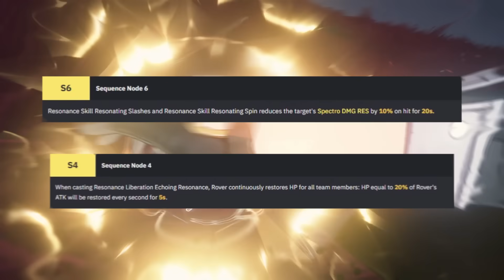Why EVERYONE Plays: Rover | Wuthering Waves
~SPONSOR~ Download Reverse: 1999 now to claim your free 5-star character and 90 Pulls!

While gacha games are infamous for their starting units being underwhelming or even outright unviable, Wuthering Waves' Rover has proven to be a very strong contender relative to the rest of the cast. So for our first every Why EVERYONE Plays episode for WuWa we'll be featuring Rover!